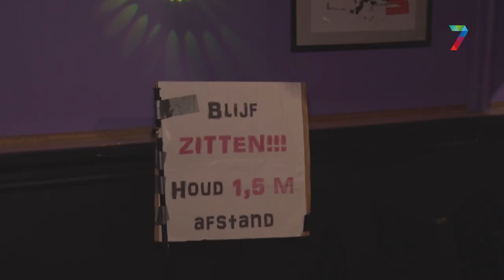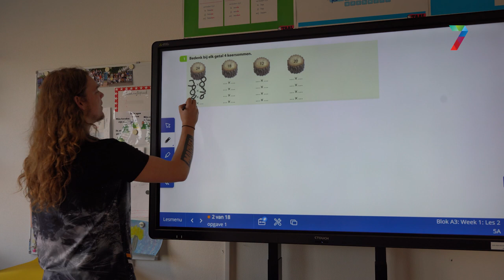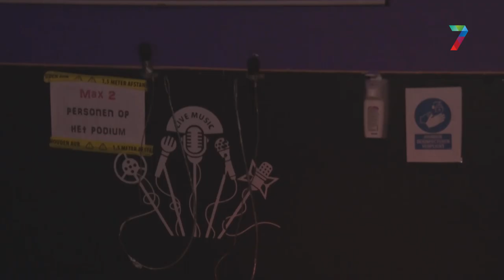Cafébaas voor de klas: "groep dronken mensen is hetzelfde als een groep basisschoolkinderen."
Daniël Schilling en Myrna Ruikes begonnen twee jaar geleden een karaoke bar in Nijmegen. De coronacrisis dwong Daniël tot een carrièreswitch.